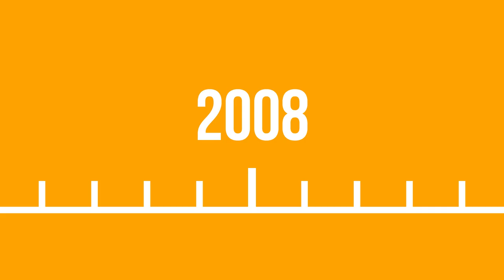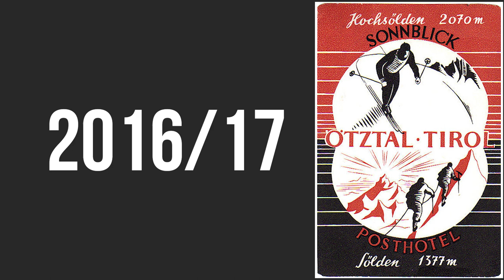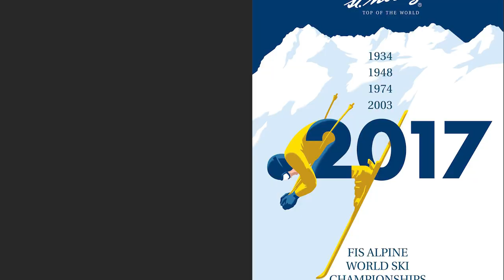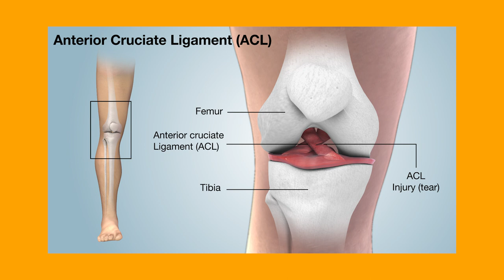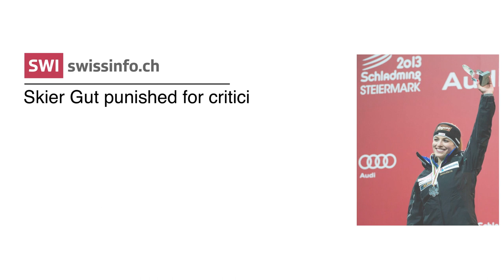Who is Lara Gut-Behrami? The Story of the Swiss Ski Star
Lara Gut-Behrami is one of the most successful alpine ski racer of all times. With 31 World Cup wins, 7 World Championship medals and 1 Olympic medal, the Swiss has already quite the collection of successes. But during her career, there have always been some controversies surrounding the now 29 year old. So who is Lara Gut-Behrami really? Find out in this video!

00:00 Introduction
00:45 Biography
04:03 Overall World Cup Title
06:20 World Championships and Injury
08:30 Comeback
11:05 Controversies
14:26 Lara Gut-Behrami: Good or Bad?